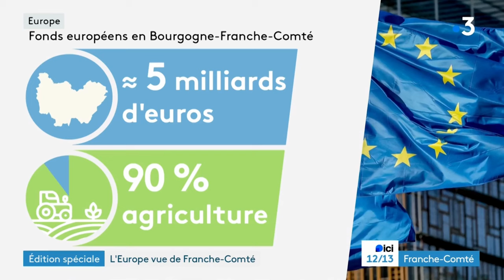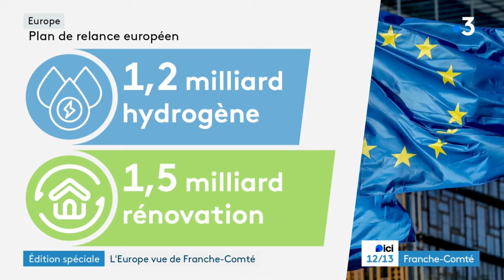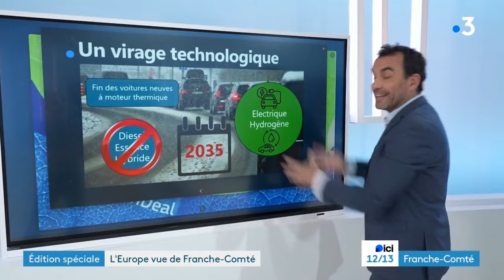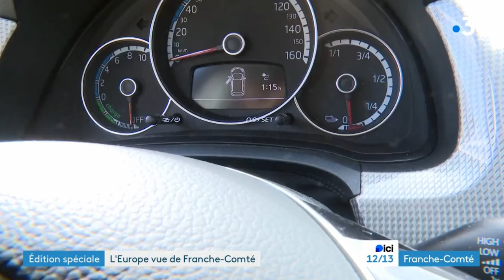12-13 France 3 Franche-Comté en direct de l'UTBM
Journal TV France 3 en direct du du Campus UTBM de Sevenans
Présenté par Guillaume Petit et Noémie Gobron
© France 3 Franche-Comté